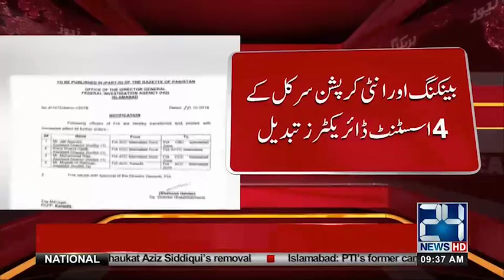High Level Appointments, Transfers Occurs In FIA | 24 News HD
24 News HD is one of the leading news channels of Pakistan bringing you the latest current affairs from Pakistan and around the world.